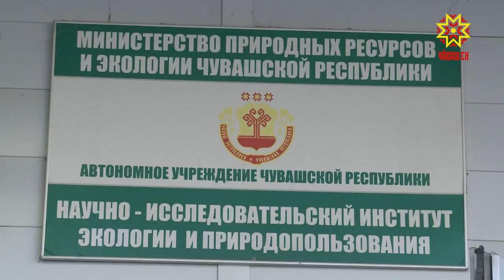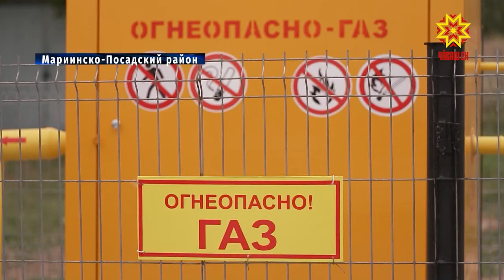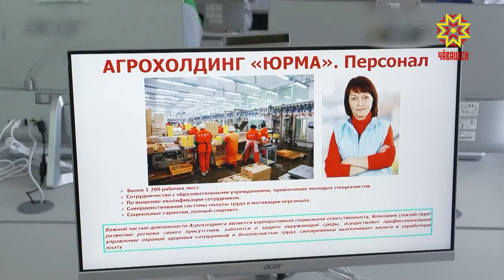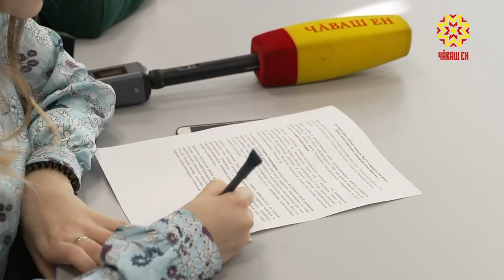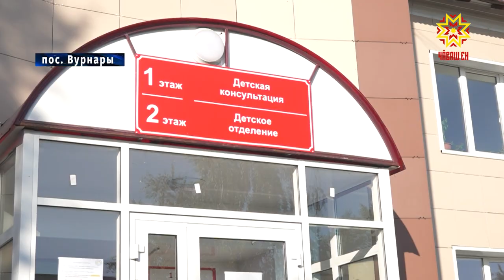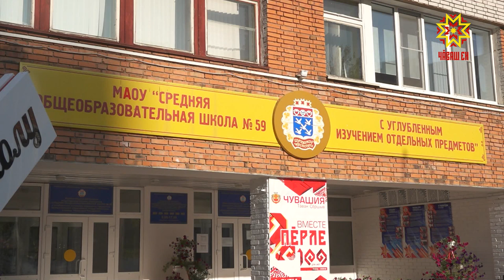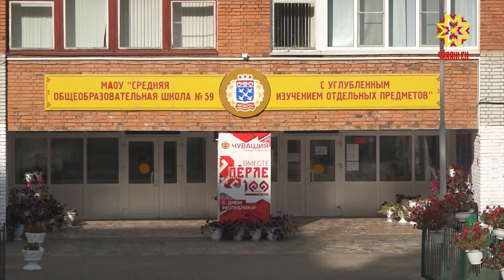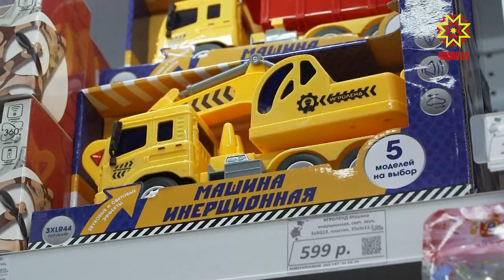Республика 24.09.2020 на русском языке. Вечерний выпуск